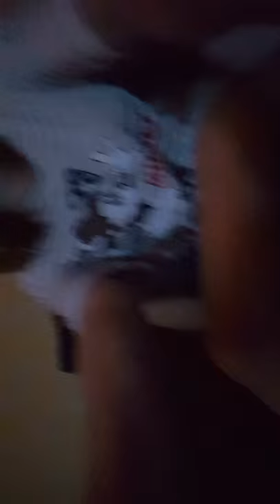I love you so much..PARK SEONG WON...ASAWA KO FOREVER.042715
Parkdaiseongwon